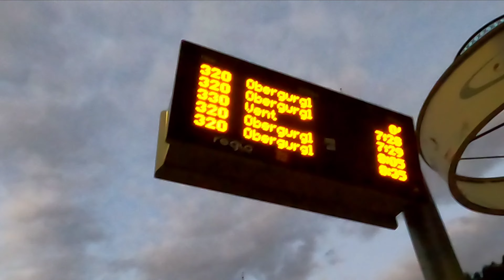Kreuzspitze (3457m) - "einfacher" 3000er in den Ötztaler Alpen [Silent Hiking]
Wer einen 3000er Berg machen will, der muss mindestens nach Österreich fahren, denn in Deutschland gibt es die Zugspitze als höchsten Berg, der aber knapp unter 3000m hat.
So nahm ich mir vor nach Österreich zu fahren und das ohne Auto. Das hießt also mit den öffentlichen Verkehrsmitteln. Dazu sollte der 3000er als Tagestour gemacht werden.
Ich stieß auf die Kreuzspitze im Ötztal, den ich am 17.09.23 machte.

Zunächst fuhr ich kurz vor 0 Uhr von München nach Kufstein und wartete auf den Zug der mich um 1:45 bis kurz vor 4 Uhr nach Ötztal brachte. Dort wartete ich bis 5:30 auf den Bus, der mich bis nach Sölden brachte (6:30). Ich wartete eine halbe Stunde auf den Bus, der mich bis nach Vent bringen sollte, doch den verpasste ich, da der Bus nicht beschriftet war und ich nicht eingestiegen bin.
Für den nächsten Bus wäre es eigentlich schon zu spät gewesen die Tour anzutreten, da der erst nach über eine Stunde gekommen wäre und der letzte Bus von Vent aus schon früh zurück gefahren wäre.
Spontan entschied ich mich die Tour auf Tempo zu machen und im Notfall mittendrin abzubrechen.

So begann die Tour in Vent mit schneller Geschwindigkeit und einer angenehmen Steigung. Dazu gab es ständig eine wunderschöne Aussicht, die bis zur Martin-Busch-Hütte anhielt. Man sah die Berge, kleine Wasserfälle direkt am Weg und unten links die Flüsse, die von den Bergen herunterflossen und sich zusammenmischten.

Nach der Hütte ging es dann konstant steil hoch. Immer weiter und weiter. Dann wurde es felsiger und man musste über große Steine wandern.
Weiter steil nach oben ging es dann zu einem Plateau bei dem man die Gletscherwelt und deren Berge auf der anderen Seite genießen konnte. Dabei wurden die Wolken immer mehr, sodass die Aussicht größtenteils betrübt worden ist. Doch an der Spitze angekommen, hat sich die Aussicht gebessert. Dort gab es trotz Kälte eine wunderbare Aussicht. Vor Allem aber in Richtung der Gletscherberge.

Da ich trotz Tempo zeitlich gut auf der Spitze angekommen bin, hatte ich 10 min zur Pause und musste schweren Herzens wieder den Weg nach unten machen.
Mit schneller Geschwindigkeit und ein paar kleinen Filmpausen ging es immer weiter und steil nach unten.
Bei der Martin-Busch-Hütte angekommen hatte ich noch eine Stunde um in Vent anzukommen. So ging es müde und so schnell wie noch möglich war immer weiter. Die letzten 20 Minuten wurden aber dann doch sehr knapp und so joggte ich mit letzten Kräften nach Vent und kam 7 Minuten vor dem letzten Bus an. Um kurz vor 0 Uhr erreichte ich dann wieder München.

Zusammengefasst ein wunderschönes Erlebnis, trotz der Hektik. Die Aussicht ist fast auf der gesamten Strecke sehr sehr schön. Von der Schwierigkeit her ist es ein machbarer Berg. Voraussgesetzt man hat schon ein paar Berge gemacht und hat auch dazu noch die notwendige Fitness und Ausdauer. Bei mir gab es keinen Schnee mehr auf dem Weg, sodass dies auch eine Erleichterung war. Da muss man wegen den Verhältnissen auf dieser Höhe aufpassen.
Auf jeden Fall ist es eine Tour, die sich gelohnt hat. Schaut euch dazu, dass Video selbst an, denn ein Bild sagt mehr als tausend Worte.

0:00 - 0:11 Preview
0:11 - 0:43 Hinfahrt München nach Vent (Zug und Bus)
0:43 - 5:05 Startpunkt (in Vent) bis Martin-Busch-Hütte
5:05 - 11:18 Martin-Busch-Hütte bis Kreuzspitze Gipfel
11:18 - 13:55 Kreuzspitze Summit
13:55 - 16:51 Kreuzspitze bis Vent (Bushaltestelle)
16:51 - 17:25 Vent nach München (Bus und Zug)